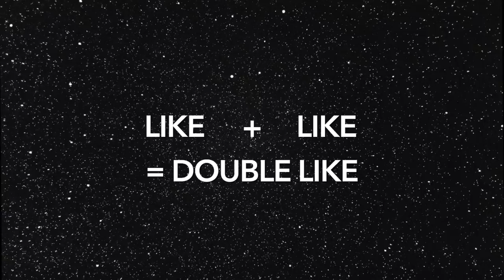Judging STRANGE Pizza Toppings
BACK IN THE JUDGMENT KITCHEN

I missed the kitchen, so we are backkkk hahaha You rock! ¡Nos vemos la próxima vezzzz!